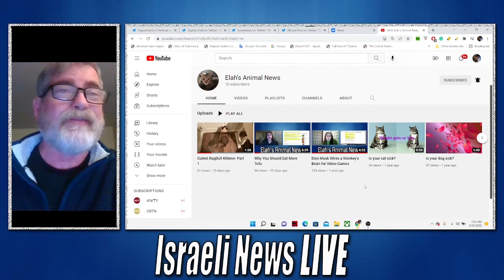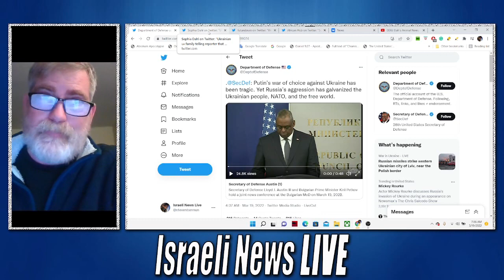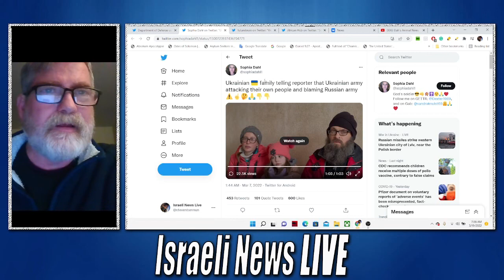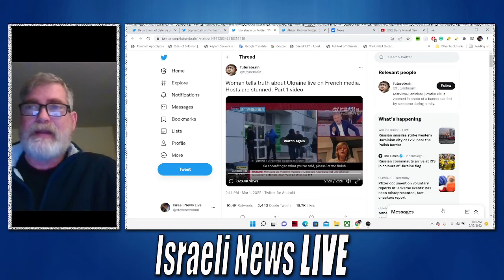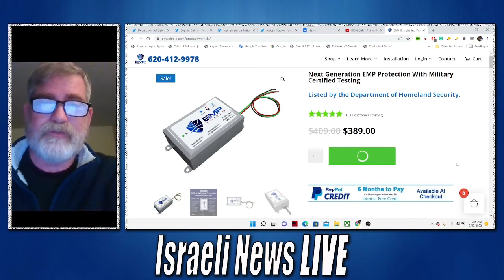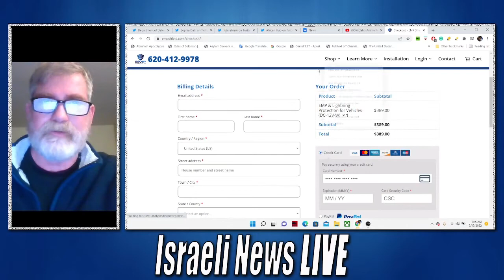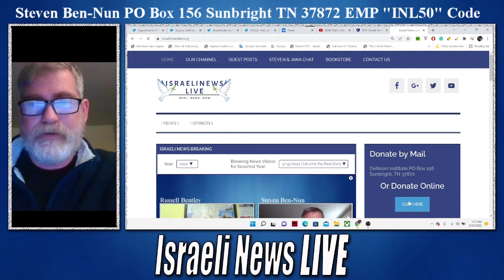Putin Not Afraid to Strike First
🌍 Keep up to date with the events in Ukraine:

🌍Depositphotos Video Plans
Amazing collection of professional stock videos in 4K, HD and SD resolutions.